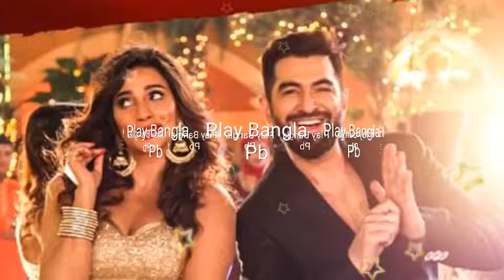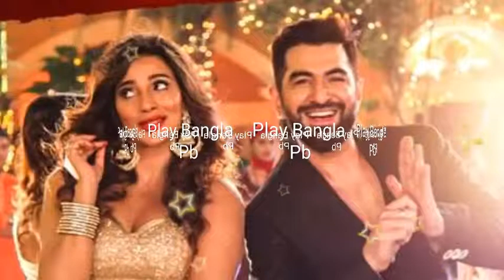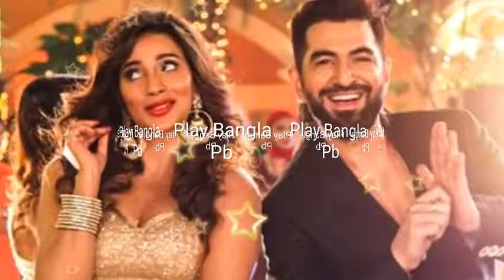শেষ থেকে শুরু movie song Review